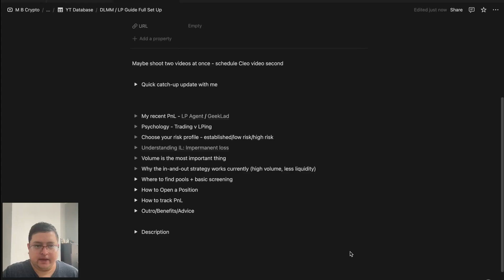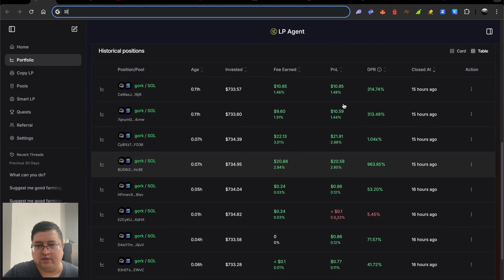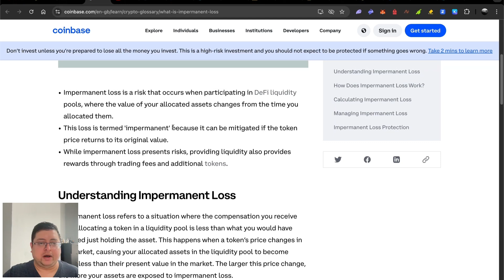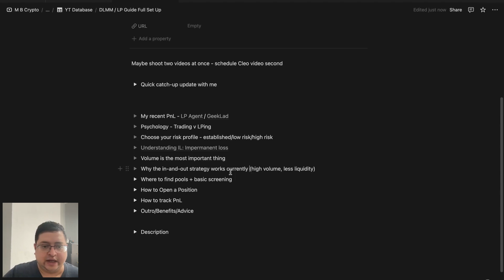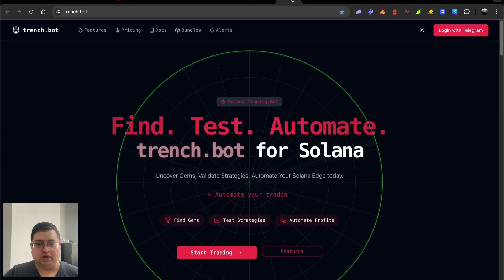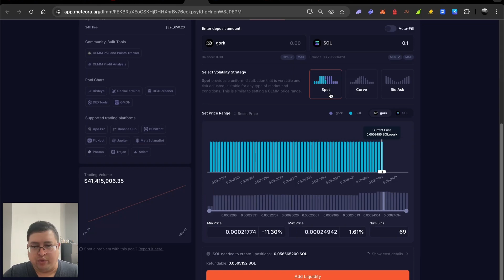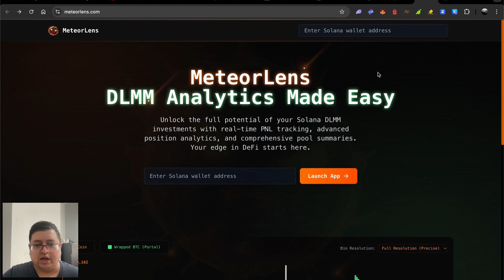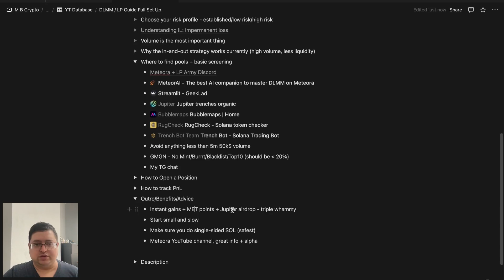How To Provide Liquidity On Meteora DLMM + Where To Find Pools That Print + Tools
Beginner's guide to providing liquidity on Meteora.

Links:
GMGN
Code:
P8DvGKDP

code: qmo2Pno